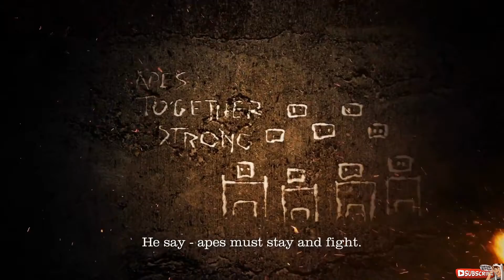PLANET OF THE APES Last Frontier Episode 1 Trailer (2017)